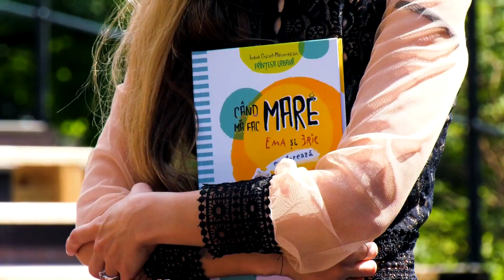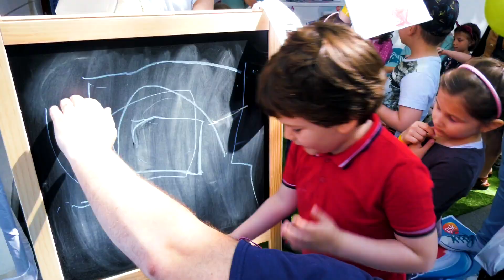Capitanul Aquafresh a fost la 1uniFEST!